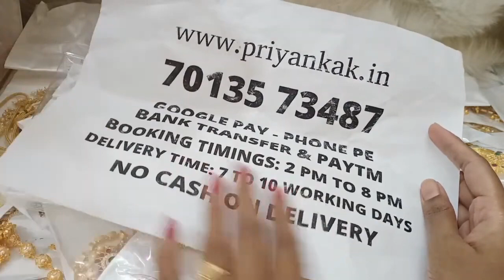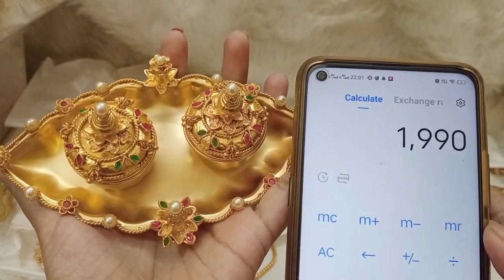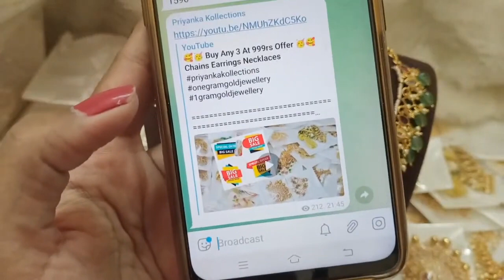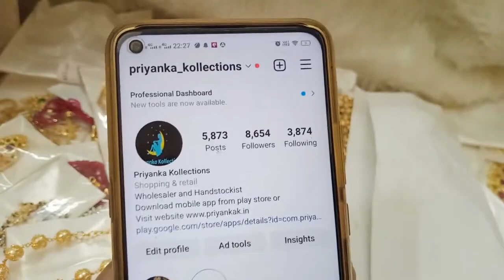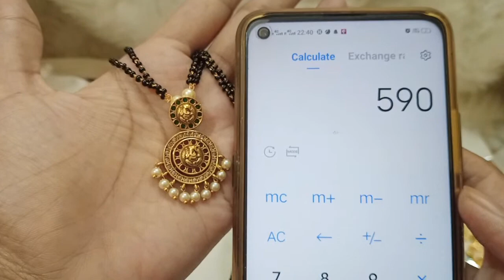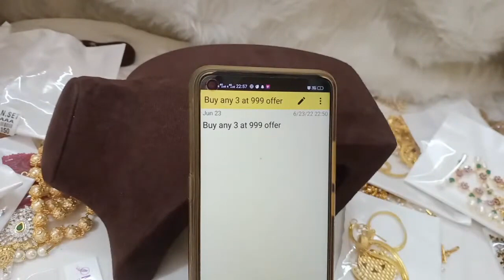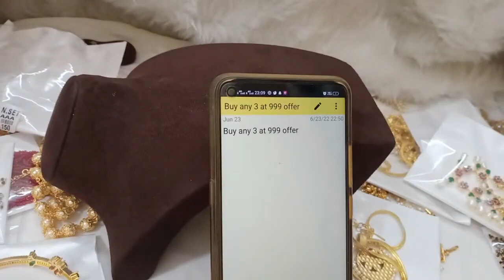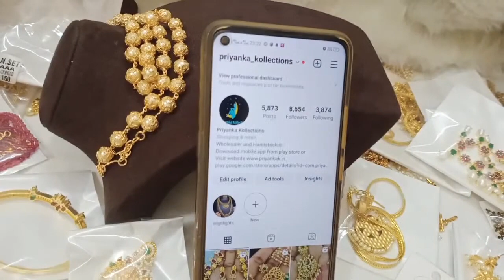🥰🥳 Buy Any 3 At 999rs Offer 🥳🥰 Chains Earrings Necklaces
2.please check or ask for the  availability
3.No Negotiations ,Prices are  fixed
4.dispatch will be in one or 2 days
5.we will send the tracking number
6.you will receive in product 5 to 7 working days

(Ignore Tags)

1 gram gold|
1 gram gold price|
1 gram gold rate today|
price of 1 gram gold|
1 gram gold rate in india today|
1 gram gold price today|
1 gram gold jewelry|
1 gram gold today price|
1 gram gold cost|
1 gram gold jewellery tanishq|
1 gram gold earrings|
price for 1 gm gold|
1 gram gold mangalsutra|
1 gram gold jewellery online shopping cash on delivery|
1 gram gold chain|
1 gram gold ring price for girl|
1 gram gold coin price|
1 gram gold necklace|
1 gram gold bangles|
1 gram gold jewellery online|
1 gram gold maang tikka price|
1 gram gold coins|
1 gram gold jewellery wholesale|
price of 1 gram gold coin|
1 gram gold earrings designs with price|
1 gram gold temple jewellery online shopping|
1 gram gold necklace designs with price|
1 gram gold mangalsutra tanishq|
1 gram gold long mangalsutra designs with price|
1 gram gold mangalsutra in png with price|
traditional jewellery |
necklace |
buy3at999 |
buy3at rs999 |
buyonegetone |
buy 1 get 1 |
har ghar trianga |
azadi ka amritostav |